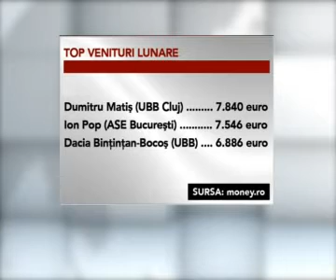elena abrudan declaratie avere REALITATEA TV Cluj 7 noiembrie